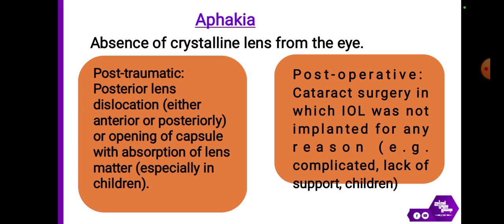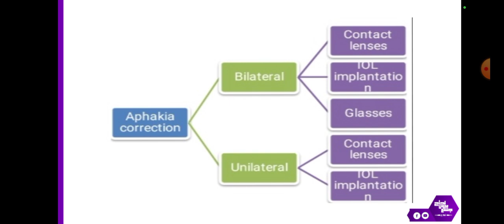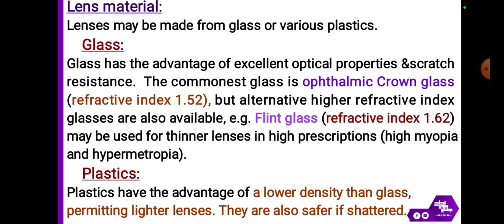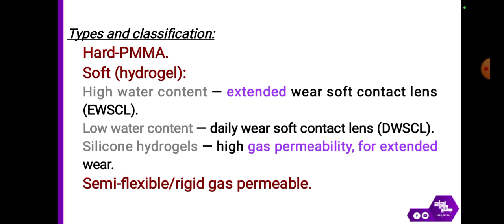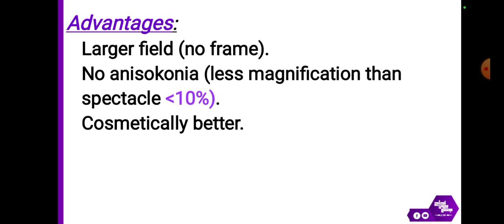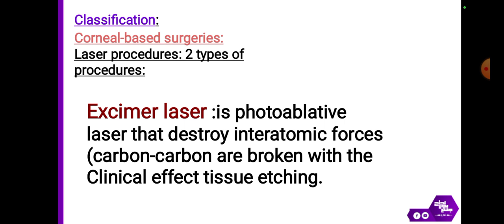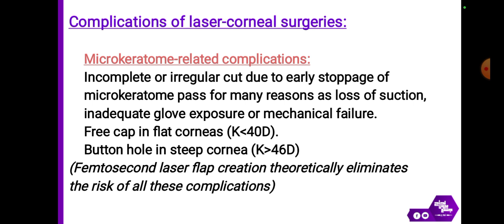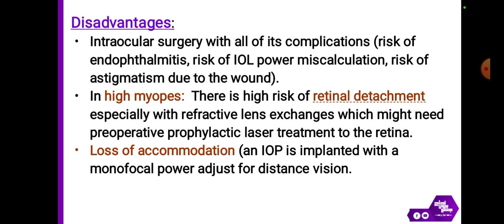Revision of Ch, Errors of refraction 4, Ophthalmology.